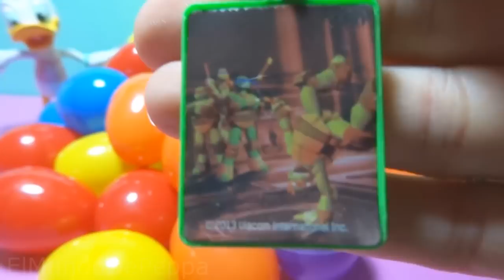40 Surprise Eggs Unboxing Mickey mouse Disney Frozen MLP Peppa Pig 2014 and More Kinder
40 Surprise Eggs Unboxing Mickey mouse Disney Frozen MLP Peppa Pig 2014 and More Kinder

Play Doh in Different Languages:
Playdough, Play-Doh, Clay, Plasticine, Plastilina, Plastiline, مادة لدائنية, 橡皮泥, 橡皮泥, pâte à modeler, プラスティシーン, plasticina,
пластилин, modellera, пластилін, Crayola, แปลซ์ทิสีน, plastisin, प्लास्टिसाइन , פלסטלינה , 플라 , Plastilin , plastelin , πλαστελίνη , plastisini